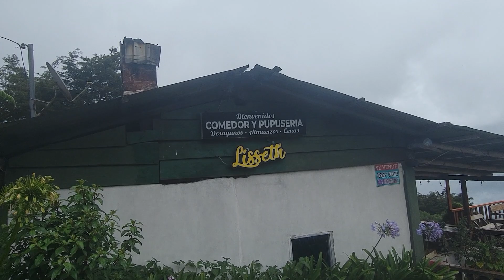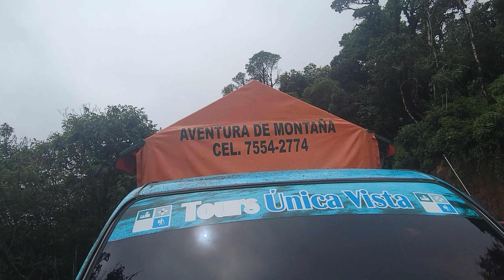NO PODRAS CREER LO QUE PASO EN EL CERRO EL PITAL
QUERES AYUDAR A CRECER MAS EL CANAL PUEDES DONAR..

JOSE ROBERTO SILVA RUGAMAS
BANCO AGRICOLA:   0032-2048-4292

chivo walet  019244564